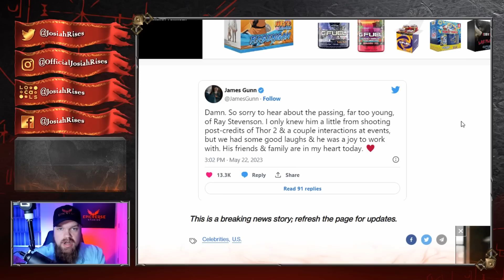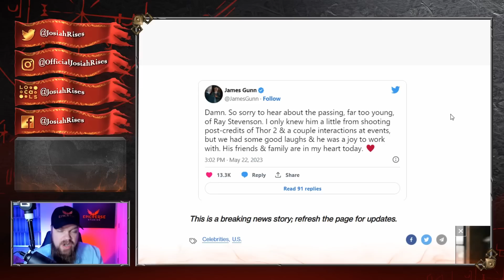Ray Stevenson Passes Away At 58 Years Old | RIP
❤️Josiah